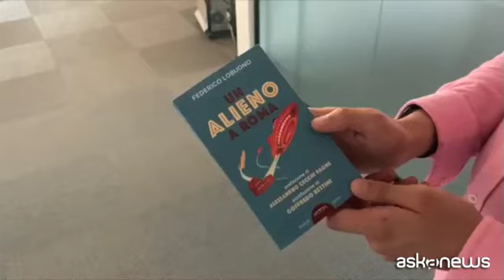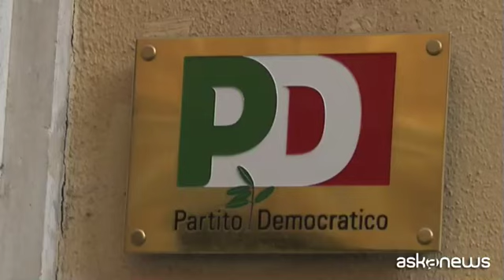Un Alieno a Roma, Federico Lobuono ai giovani: mettetevi in gioco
Roma, 30 lug. (askanews) - Un alieno viene mandato sulla terra per analizzare le cause del fallimento della sinistra in Italia e della sua estrema conflittualità. L'extraterrestre si scontra con un sistema politico vecchio, autoreferenziale e avverso ai temi della modernità. Tra metafore e fantascienza, senza far nomi ed alludendo sempre, Federico Lobuono racconta in "Un Alieno a Roma", il punto di vista di un giovanissimo alle prese con un mondo antico che avrebbe necessità di rinnovarsi e non ne trova la strada. Ma Federico Lobuono, nato a Lecce 21 anni fa e trasferitosi a Roma sedicenne, oltre che autore del libro è anche già un politico che prova ad aprirle queste strade per le nuove
generazioni. Prima la community dei Pischelli in cammino, poi le start up editoriali, infine l'impegno diretto per Roma, fondando nel Settembre 2020, assieme ad un gruppo di ragazzi, La Giovane Roma, una lista per le elezioni amministrative del 2021 della Capitale. Un Alieno a Roma insomma è anche un grido di battaglia per la prossima campagna elettorale, che lo ha visto chiudere, dopo essersi inizialmente candidato a sindaco, un'alleanza con
Roberto Gualtieri. Questo nonostante Lobuono con la sinistra
capitolina ci vada giù duro:
"Ha ragione quando dice che il libro ci va giù duro, ma perchè è
giusto così, perchè è una critica ad un sistema politico
arroccato su tematiche obsolete che non lascia spazio alle nuove
generazioni. Io mi sono candidato a settembre quando nessuno lo
voleva fare e la retorica che passava su Roma era che si trattava
di una città ingovernabile, che non valeva la pena candidarsi,
tanto valeva metterci qualcuno da buttare a mare regalando la
città agli avversari. Mi sono candidato per quella retorica, e
per quella che dice che i giovani non sono più quelli di una
volta, non hanno voglia di fare, stanno tutto il tempo a casa sul
divano a giocare ai videogame. Invece volevo dire che fuori c'era
una generazione nuova che ha voglia di farsi sentire, di mettersi
in gioco. Per questo abbiamo creato una lista, "La Giovane Roma".
Poi ho conosciuto Roberto Gualtieri, un uomo in grado di
ascoltare e di coinvolgere e abbiamo detto mettiamoci in gioco
seriamente e abbiamo deciso di sostenere Gualtieri in questa
operazione".
Torniamo al libro, in realtà che cosa rappresenta nelle
intenzioni di Lobuono?
"E' uno sfogo di un periodo che io ho passato, sono stato
iscritto prima al Pd e poi a Italia Viva. E sono scappato dai
partiti, dove è impossibile provare a mettersi in gioco e farsi
sentire. Nel libro parlo di quelli che chiamo "i sottufficiali"
che ogni volta che c'è qualcuno che prova a fare qualcosa sono
pronti a metterti i bastoni tra le ruote. E' uno sfogo quindi ma
spero che potrà essere utile ai leader dei partiti, quelli della
sinistra ma mi sembra che la situazione sia la stessa un pò
ovunque. Diciamo che spero che il libro possa rappresentare il
manifesto di una generazione che è stanca di stare a guardare e
vuole mettersi in gioco".
Ora le elezioni, qualche esempio di punto programmatico
qualificante per i giovani romani?
"Roma non è una città universitaria, anche se ospita alcuni degli
atenei più grandi d'Europa ma uno studente che si laurea a Roma
in quali aziende potrebbe andare a lavorare ora che le aziende
sono andate tutte via? E poi il caro affitti, il caro libri, il
caro vita rende per qualsiasi studente fuori sede impraticabile
l'idea di stabilirsi qui a Roma. E' su queste proposte che parte
la nostra candidatura".